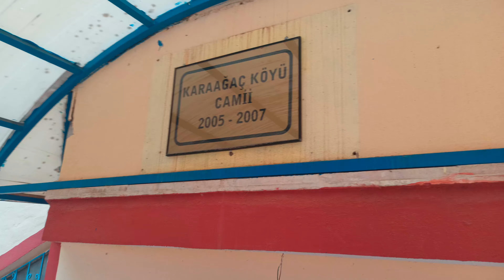ERBAA KARAAĞAÇ KÖYÜ CAMİ ERKAN TÜTÜNCÜ İKİNDİ EZANI 17 KASIM 2022